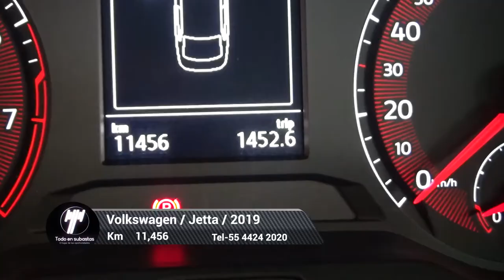Volkswagen / Jetta / 2019 - 5421